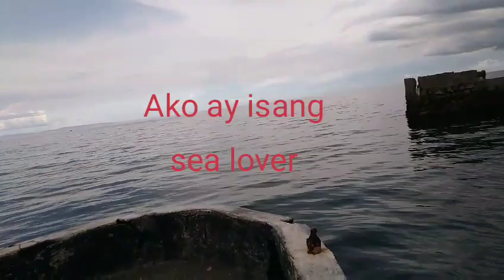Actually 100 squats l Jane TV